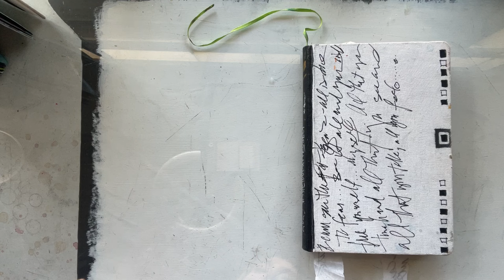Abstract Art Sketchbook Tour | Kim Chigi Art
Thanks for stopping by!  In this video, let's take a quick sketchbook tour of my 30 minute daily painting sessions.  I've been working on multiple sketchbooks all year throughout my travels and I'm working on planning a new series of works for 2024 inspired by my trips.

As I started flipping through the first sketchbook I forgot so much of what I did - and this is just ONE of my SEVEN completed books from this past year!

This is a good reminder to reflect on your art process & daily art practices throughout the year.   It's very inspiring to be able to review your creative process this way.  Having the ability to visually reflect back on my travels to Morocco, Spain, Portugal, Mallorca, and Amsterdam, and see how each trip influenced my daily art practice, is invaluable for me as an artist.  It's amazing how the images bring me back to certain places, moments in time, and people from my travels.

It's helpful for me when you engage so I have a better understanding of what type of videos to create.   There's never a dull moment in my studio.

Thanks again!